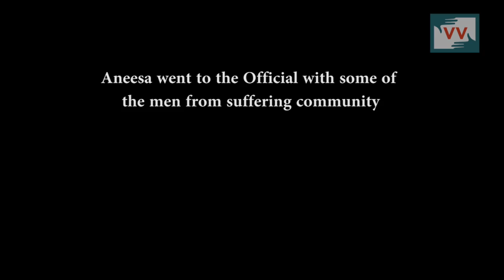Village in Bandipora receives Clean water supply after two months - Aneesa reports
Dar Mohalla of Takanwari village in Bandipora district was suffering in the absence of potable water supply. The issue was not only bringing inconvenience to the local population but was a cause of several waterborne diseases also. The issue was addressed within a day only after the Video Volunteers Correspondent reported this issue to the concerned authorities. Aneesa Hamid reports